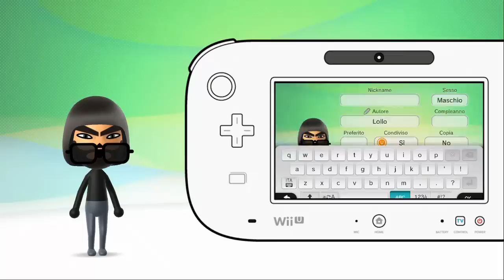Centro di Creazione Mii - Episodio 26 - Ninja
In questa ventiseiesima puntata di Centro di Creazione Mii vedrete la creazione di un ninja semplice. Ma prima di lasciarvi guardare l'episodio mi volevo scusare se la scorsa settimana non ho caricato nessun episodio, ma ero troppo impegnato. Buona visione e alla prossima!